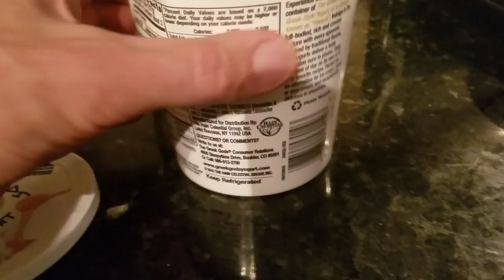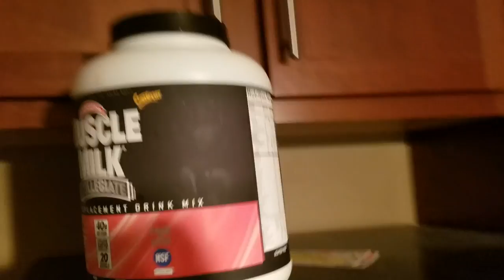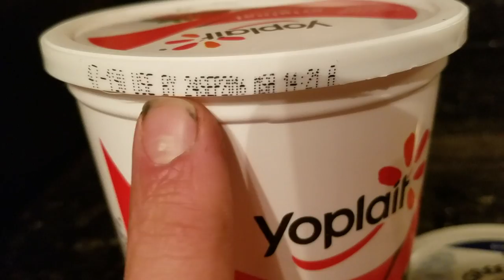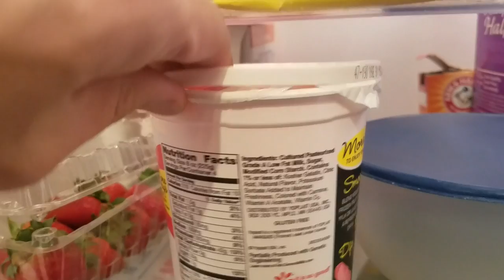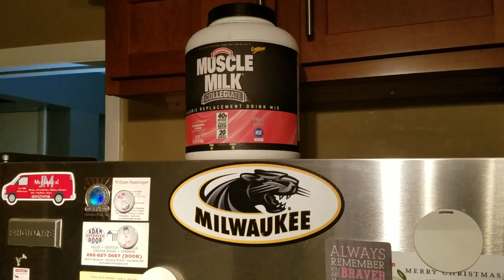Greek yogurt vs Yoplait yogurt The Greek gods Greek yogurt and Yoplait original strawberry yogurt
The sad disturbing fact puppy wants us to know. With the amount of preservatives in the yogurt, the Greek which we prefer everyday use with our muscle milk protein powder and smoothie mix drink blended on ninja blender 1200 watts... should be refrigerated right away but so natural and no preservatives in it.  The healthiest yogurt and the best rating and testing yogurt out there.

Colby on a regular basis institutes a smoothie on his ninja professional blender or does a classic milk shake.  The milk shake we utilize the muscle milk protein powder, mix that with a plate of Kodiak cakes puppy loves so much with your egg, milk or cream, and never beat only wisk on a Belgian waffle maker similar to the presto model rated so high. To make puppy's famous wisconsin Door county milk shakes you will need such... brand specific... all Italian bought milk and or cream, Italian ice cream or Gelato better known as.  Once purchased refrigerate, blend milk or cream with ice cream and add sugar, only natural cane sugar, and for the rest of the recipe and brand names continue to watch next video. We will have a smoothie everyday protein powder mix, and a puppy works famous Italian milk shake! Milkshake vs smoothie showdown, the benefits of the muscle milk and a creatine for lifting or a whey stack are endless.

 On a budget or guys needing fast cheap protein rich food quick and mobile. Add a smoothie mixing ball in your drink and just shake with your powders for lifting or just everyday protein intake.  I require unfortunately over 5000 calories per day and extremely protein rich red meat! Pork in the slow cooker from Italian bakery in the area, racaata cheese and and Italian barbecue sauce puppy has coined himself, our own mothers personal mix.

Guys get the Greek God please... the Yoplait yogurt is garbage, for your body aswell.  Want to lose weight? Don't workout after work for an hour and go home lol you will only shed water weight and gain a higher tolerance to the blood rushing through your muscles and not tare...repair them by resting moments like a day or 2, move to another body part. Maybe biceps or triceps, then next day go back to your treadmill or elliptical machine or stair stepper.  How many times have the wife and I go to experience fitness and see the SAME people month after month with no weight loss.  I went from 180lbs consistently for years to 139 141 lbs consistently for the last 5 months.  Feel better and happier than I ever have.  Lose the weight people, don't treat the weight by working out on an elliptical for an hour a day! No you need walking for hours a day. And you must change eating habits or convert to puppy's world protein rich red meat diet!